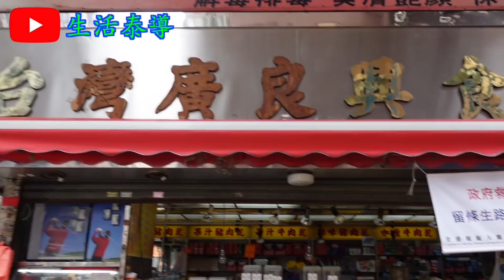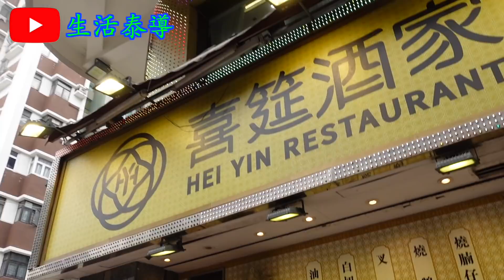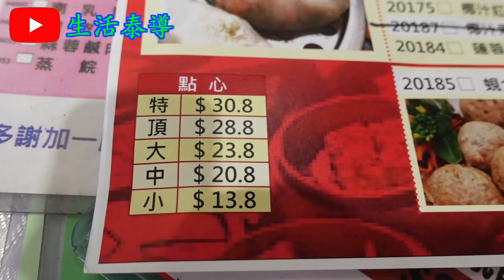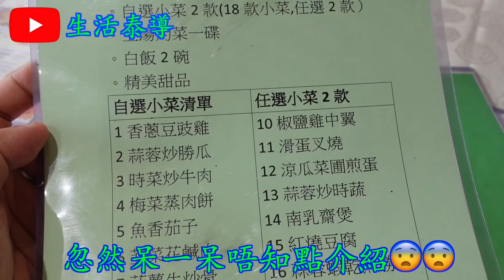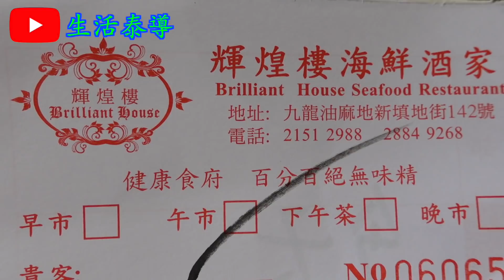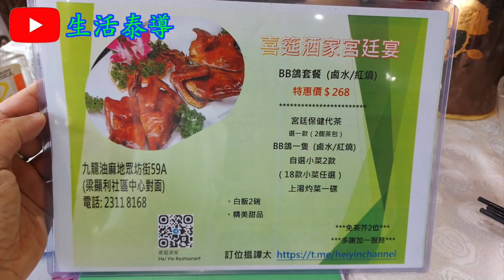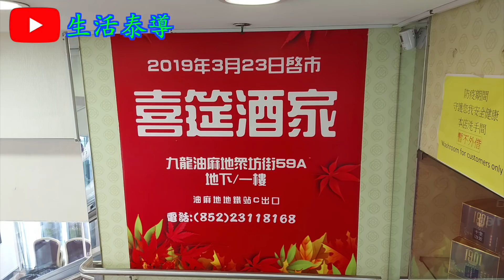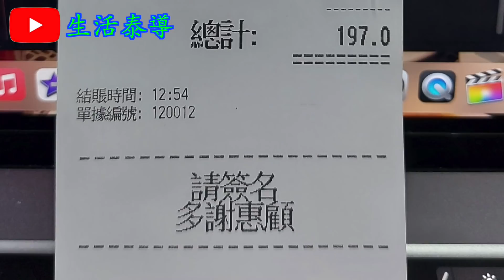【平帆食堂】油麻地 | 喜筵酒家 | 估吓今餐點解食咁少? | 菜遠牛河有可樂送 | 蜆芥鯪魚球 | 金珠咸水角 | 醬皇蒸鳳爪 | 風味牛肉球 ( Chinese Cuisine )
喜筵酒家

地址: 油麻地眾坊街59A號地下及1樓
電話: 23118168